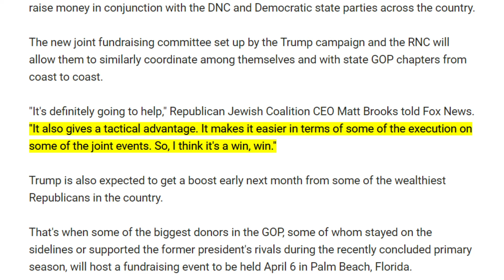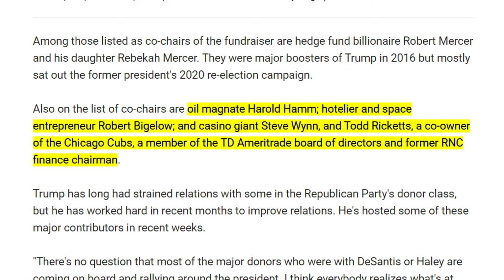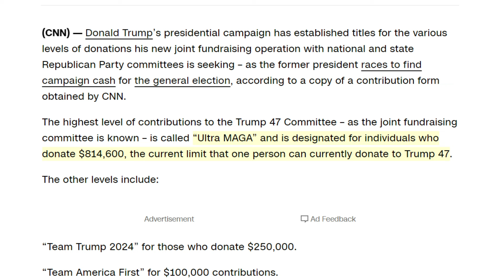Trump Prepares for the Big Win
The significance of Biden's celebrity-filled event and its potential drawbacks.
An inside look at Trump's Palm Beach fundraiser and what it says about GOP unity and strategy.
The impact of fundraising on the 2024 election, with expert insights and analysis.
Your engagement is crucial to us! How do you think these fundraising efforts will influence the political landscape? Hit the like button if you find our analysis insightful, and don't forget to subscribe and ring the notification bell to stay updated on the latest political news and in-depth discussions.  In today's video, we're diving deep into the high-stakes world of political fundraising, revealing the strategies and implications behind the recent blockbuster events by President Joe Biden and former President Donald Trump. From star-studded fundraisers to strategic donor moves, we're unpacking the game-changing tactics that could shape the future of the 2024 Presidential Election.  Topics discussed are Trump, Biden, fundraising, 2024 Presidential Election, Radio City fundraiser, GOP megadonor, Hal Lambert, Republican donors, John Paulson, Palm Beach fundraiser, Robert Mercer, Rebekah Mercer, Ultra MAGA, political strategy, grassroots support, campaign finance, political donations, celebrity endorsements, Barack Obama, Bill Clinton, GOP unity, joint fundraising committee, political analysis, election strategy, political campaigns.  First up, we explore Biden's lavish $25 million Radio City fundraiser, featuring an all-star lineup including former Presidents Barack Obama and Bill Clinton. We'll dissect comments by Republican megadonor Hal Lambert, who suggests that the fundraiser's success might actually highlight a vulnerability in Biden's campaign, dependent on celebrity power to rake in donations.

Then, we shift focus to Donald Trump's anticipated counter-move, a Palm Beach fundraiser expected to draw in up to $33 million from the GOP's wealthiest. Hosted by billionaire John Paulson, with co-chairs like Robert and Rebekah Mercer, this event signals a unifying moment for Republican donors, potentially setting a new fundraising record.  But that's not all. We're also covering the broader implications of these fundraising efforts. From the formation of joint fundraising committees to the grassroots support powering Trump's campaign, we delve into how these strategies reflect each candidate's position and the critical role of money in modern political campaigns.   Engaging Visuals: Graphs and charts showcasing fundraising trends, plus exclusive footage from both fundraisers to bring our analysis to life.   Protesters outside Biden's fundraiser: A closer look at the public's reaction and its implications.   Insightful Commentary: Expert analysis on the strategies behind these record-breaking fundraising efforts and what they mean for the 2024 Presidential Election.